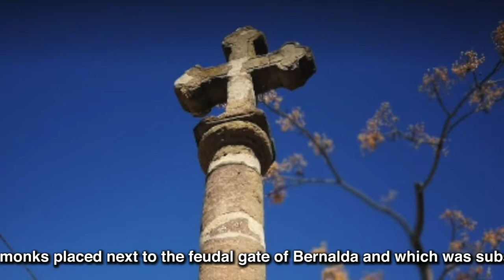12 San Donato SUB ENG